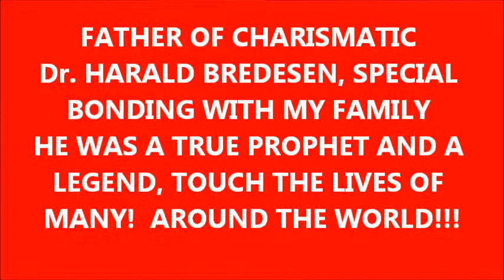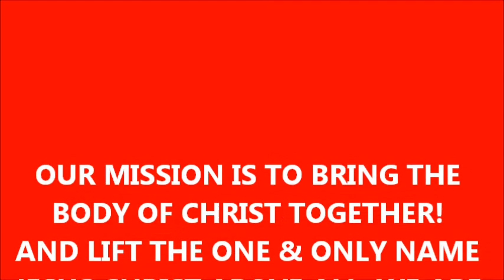Dr. Harald Bredesen, FATHER OF CHARISMATIC!!!